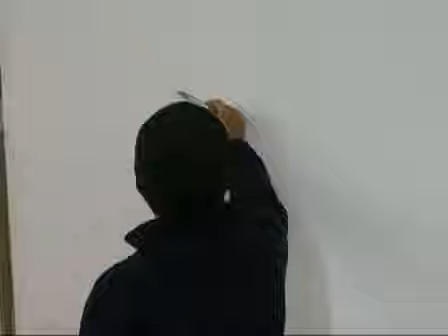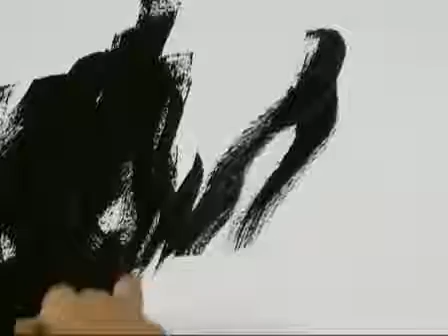Takehiko Inoue - (slam dunk, vagabond) documentary #9/25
The other parts will be posted soon.